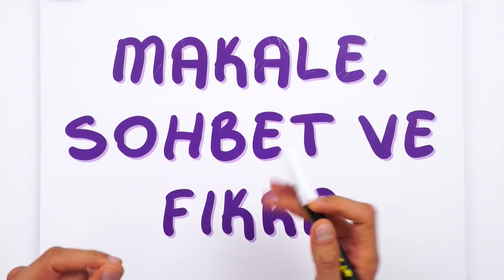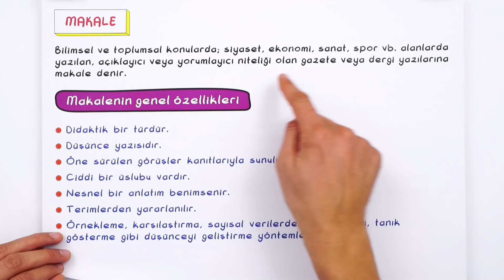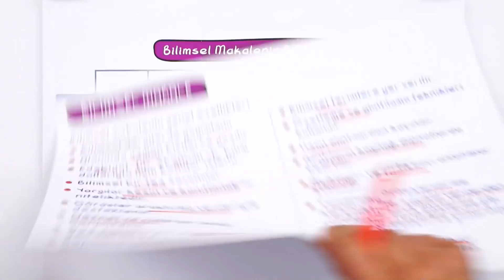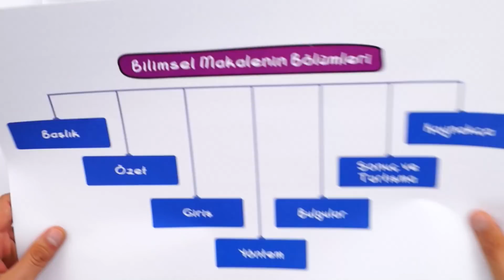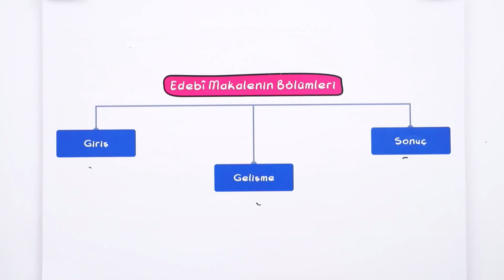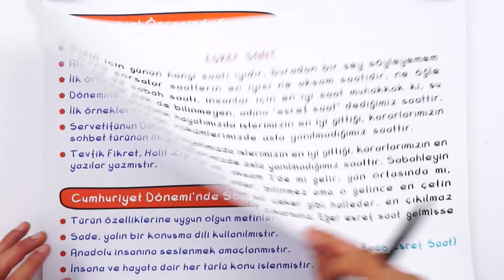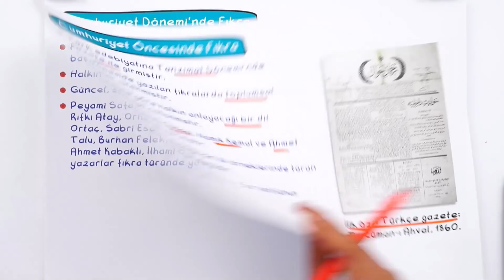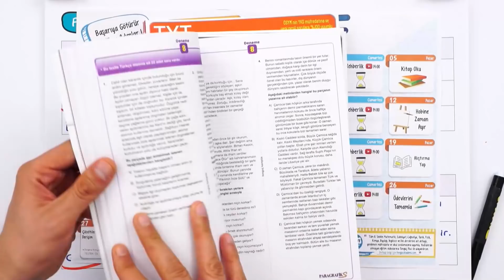11. Sınıf Edebiyat : Makale, Sohbet ve Fıkra #2022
Konuyu Tekrar Edebileceğin Kaynaklar 👇
Yepyeni bir dönemde daha seninleyiz! Sene boyunca; canlı yayınlar, konu anlatımları ve soru çözüm videolarıyla, Tonguç yanında! Dersimiz Edebiyat 'in önemli konularından "Makale, Sohbet ve Fıkra". Hazırsan başlıyoruz! 😎

Giriş: 00:00
Makale: 02:20
Türk Edebiyatında Makale: 10:01
Sohbet: 10:47
Fıkra: 12:13
Cumhuriyet Öncesinde Fıkra: 13:42
Cumhuriyet Döneminde Fıkra: 14:19
Fıkra Türündeki Bazı Eserler: 14:38
Fıkra - Makale Karşılaştırması: 14:47